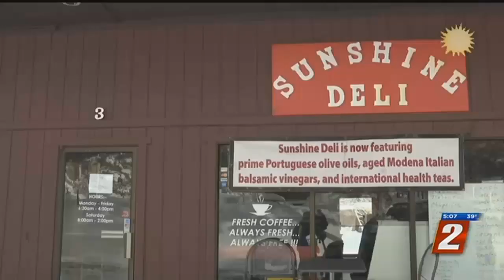Storm Watch Incline